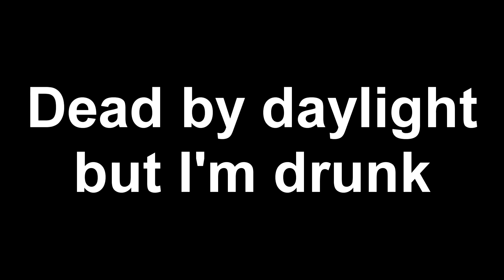Dead By Daylight - But im drunk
Sorry for the smol video

I'm pretty busy with school and im pretty lazy so the editing sucks I know ok